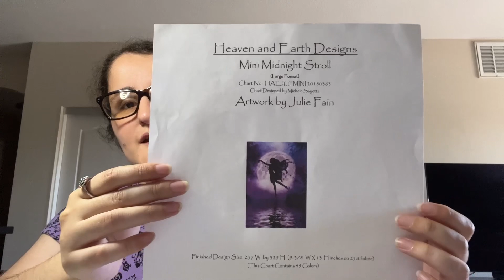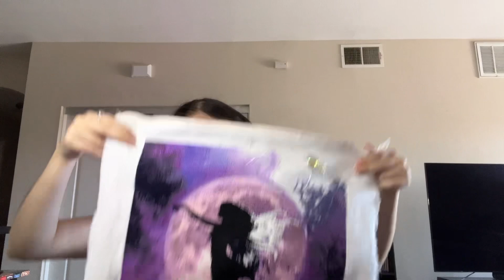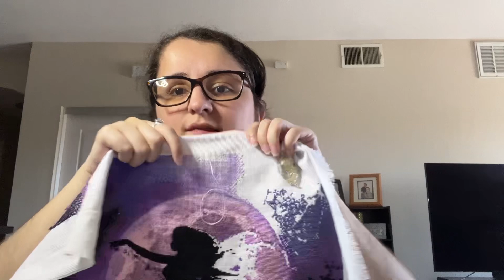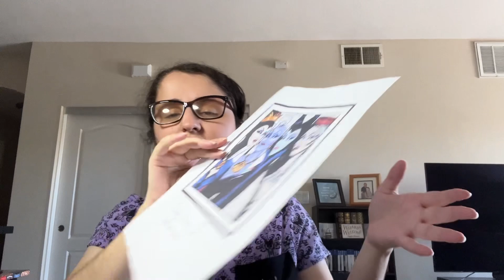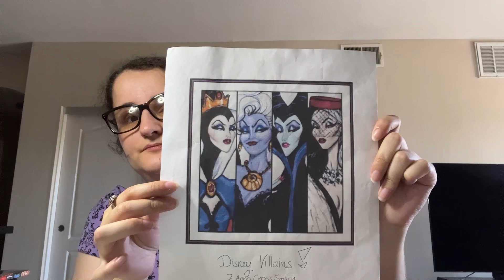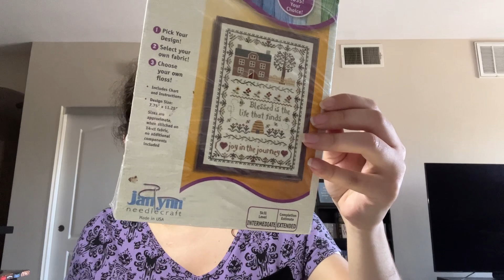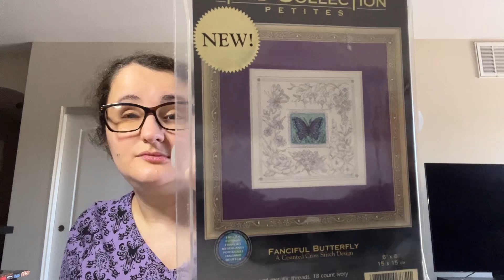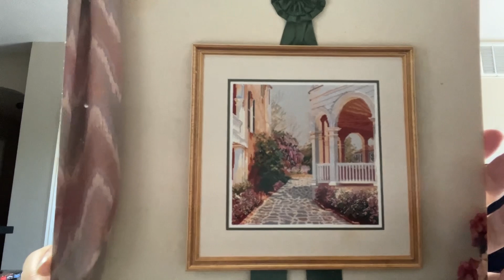FlossTube #82: another finish!